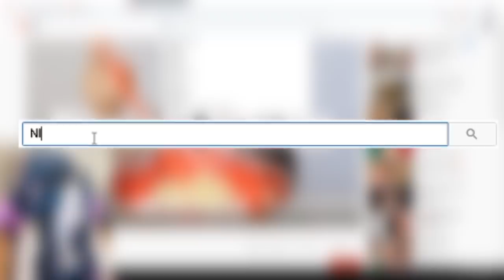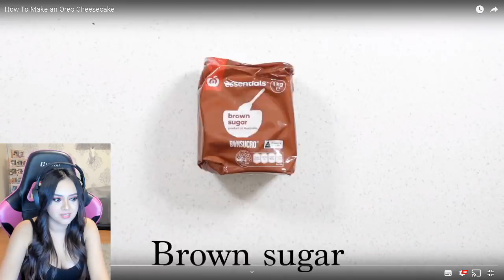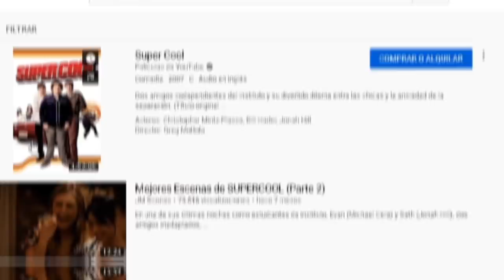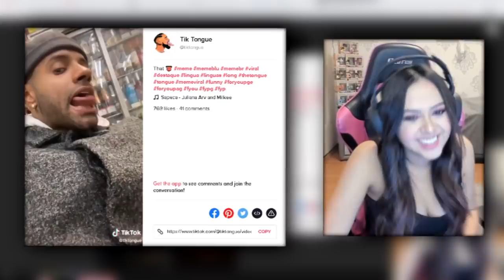LA MALDICIÓN DE LA TANGA 🍑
CÓDIGO DE CREADOR: AMABLITZ

Directos por Nonolive & Twitch
De Lunes a Viernes y a veces los fines de semana :)